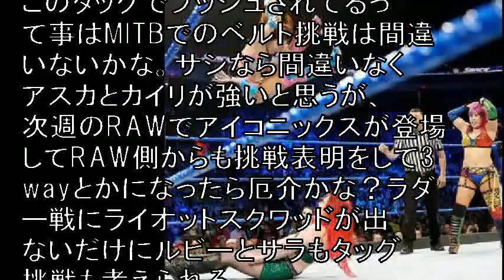【ＷＷＥ】アスカ＆カイリ“海賊女帝コンビ”が初タッグで２分７秒激勝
鮮やかはインセインエルボーを決めたカイリ。

【オハイオ州コロンバス３０日（日本時間１日）発】ＷＷＥのスマックダウン（ＳＤ）で女帝アスカ（３７＝華名）と“海賊姫”カイリ・セイン（３０）が初タッグを結成。

地元のインディ選手をわずか２分７秒で蹴散らして、ＷＷＥ女子タッグ王座奪取へ大きく前進した。

引用:【ＷＷＥ】アスカ＆カイリ“海賊女帝コンビ”が初タッグで２分７秒激勝

引用元tako2
わらかん
Yohooニュース
NewSphere
音楽、画像